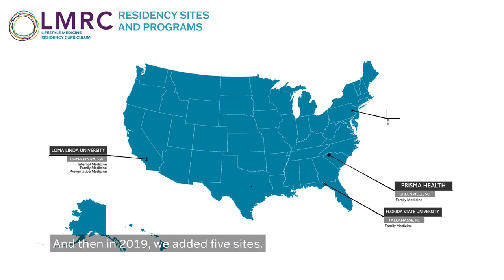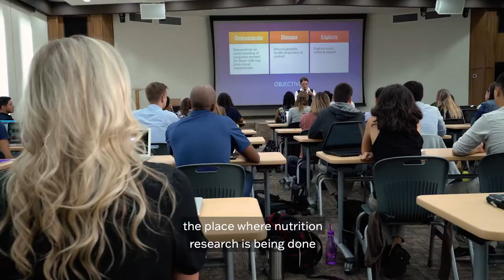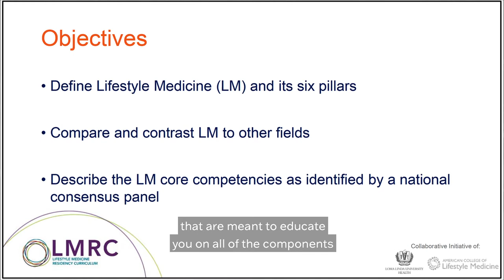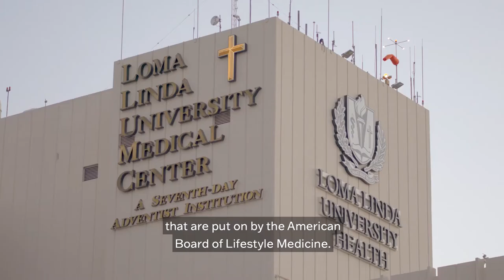Medical School's Adopting Lifestyle Medicine | ACLM Story Project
The Lifestyle Medicine Residency Curriculum (LMRC) is a collaborative initiative of the American College of Lifestyle Medicine and Loma Linda University Health. Listen in as Drs. Brenda Rea, Andrew Mock, and Renae Thomas explain how new generations are practicing medicine through the LMRC within Loma Linda University's residency programs.